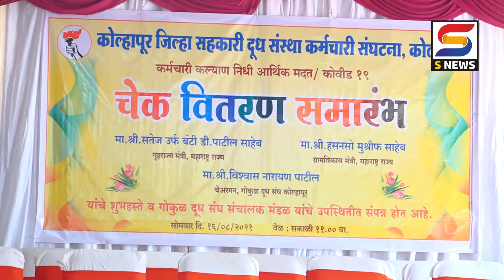Kolhapur | ..म्हणून गोकुळच्या सत्तेचा अट्टाहास -ना. हसन मुश्रीफ -S NEWS